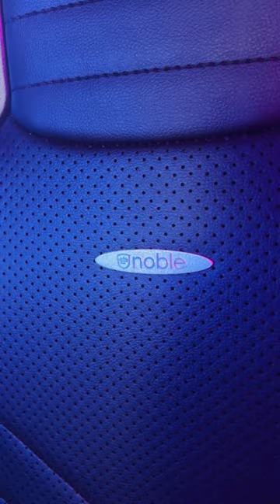5656€ de matos à gagner dans le Setup Final du PetitPapaTopAchat !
Participe sur Threads, TikTok, Insta, Twitter, FB et Discord !